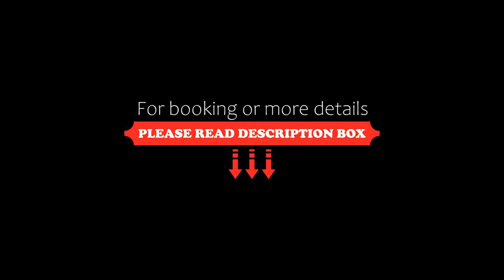Premium SeaView Villa GG with Private Pool, Sauna and Gym, Kokkíni Khánion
About Property:
Providing mountain views, Premium SeaView Villa GG with Private Pool, Sauna and Gym in Kokkíni Khánion provides accommodation, an outdoor swimming pool, a fitness centre, a garden, a terrace and a bar. The accommodation is air conditioned and features a private pool, a hot tub and a sauna.
Offering city or sea views, each unit comes with a kitchen, a satellite flat-screen TV and game console, wardrobe,...
Property Type: Hotel
Address: Eparchiaki Odos Kato Vathias - Smariou, Kokkíni Khánion, 70008, Greece
Searching For
1. Premium SeaView Villa GG with Private Pool - Sauna and Gym - Kokkíni Khánion
2. Premium SeaView Villa GG with Private Pool - Sauna and Gym - Kokkíni Khánion Address
3. Premium SeaView Villa GG with Private Pool - Sauna and Gym - Kokkíni Khánion Rooms
4. Premium SeaView Villa GG with Private Pool - Sauna and Gym - Kokkíni Khánion Amenities
5. Premium SeaView Villa GG with Private Pool - Sauna and Gym - Kokkíni Khánion Offers and Deals
Audio Credit:
Track Title: Blank Slate
Artist: VYEN